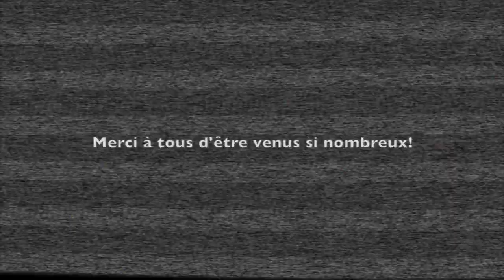Vernissage de l'expo R.A.S.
L'expo photos d'Australie d'Hugo et Sophie